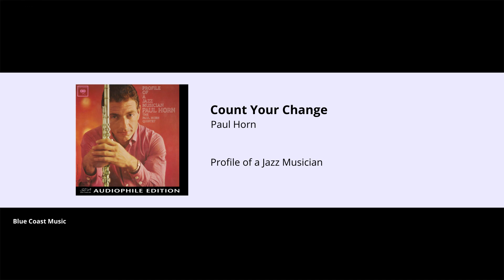Paul Horn - Count Your Change - Profile of a Jazz Musician - 01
Buy the high resolution downloads in DSD, 9624 WAV and FLAC